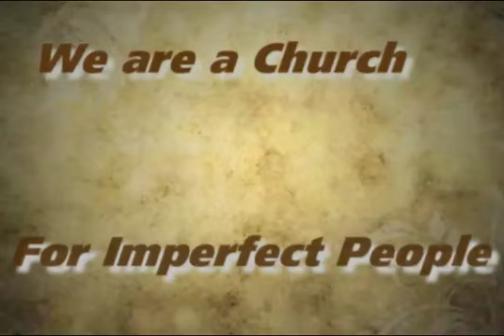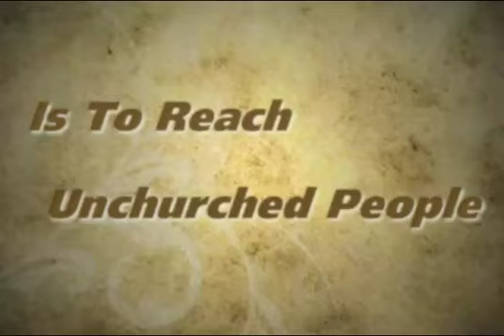Church Bumper Video Worship Promo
Valley Church Harrisonburg Promo Video